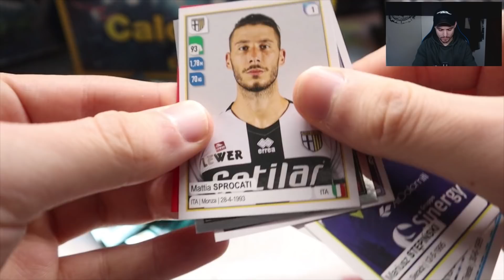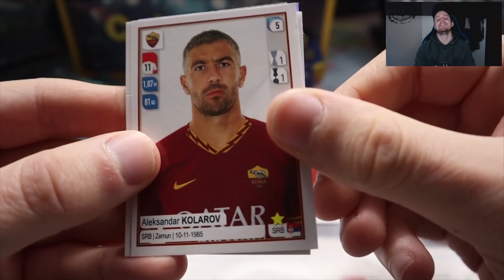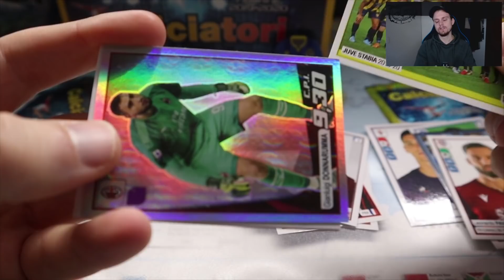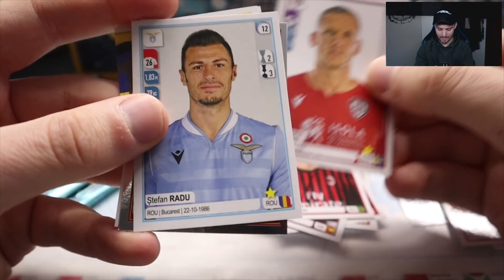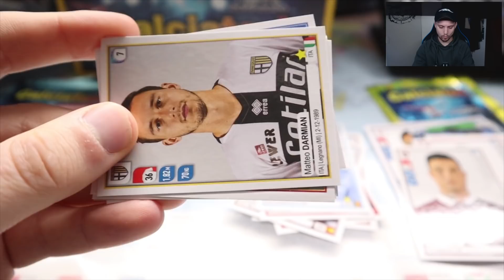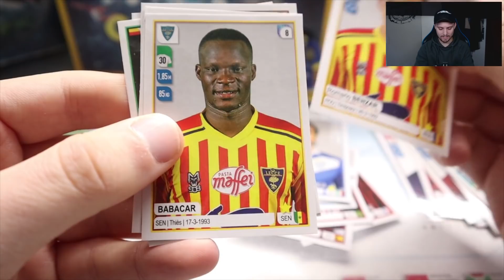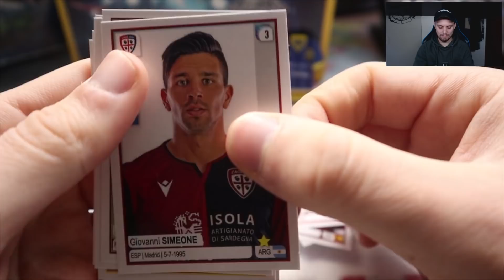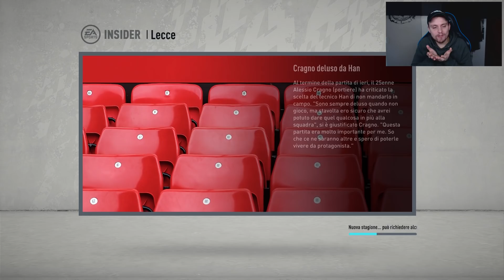IL PRIMO ESONERO?? CARRIERA ALLENATORE CHALLENGE FIFA 20 + FIGURINE CALCIATORI PANINI EP.4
CLASSIFICA ATTUALE:
ROMA 95 PTI + COPPA ITALIA
INTER 81 PTI
SASSUOLO 77 PTI
HELLAS VERONA 63 PTI

📹Acquista da ELGATO tutto il necessario per i tuoi video e streaming

Menzo.
sempresulpezzo